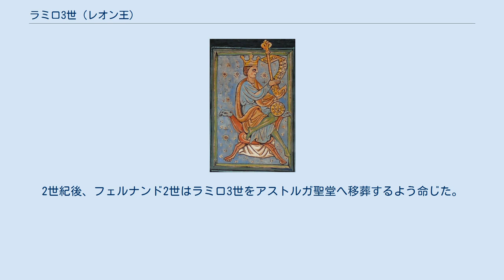ラミロ3世 (レオン王)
ラミロ3世 （Ramiro III de León、961年 - 985年6月26日）は、レオン王（在位：966年 - 984年）。
 父であるサンチョ1世の暗殺後、王国の摂政についたのは2人の女性だった。
1人は叔母エルビラ・ラミレス、もう1人はラミロ3世の実母で夫の死後修道女となったテレサ・アンスレスであった。
ラミロ3世が王位についたときはわずか5歳だった。
 王として、カリフ・ハカム2世との和平を批准し、ガリシア貴族ロセンドを副官に命じて968年にガリシアに上陸したヴァイキングを破った。
 975年、サラセン人の援軍が到着する前に、彼はサン・エステバン・デ・ゴルマスの城の包囲を解かねばならなかった。
レオン、ナバラ、カスティーリャ軍の撤退による大敗は、エルビラ・ラミレスの摂政位辞任、テレサ・アンスレスのみが摂政となるという政治的危機を招いた。
 976年、ハカム2世が死去し、わずか11歳のヒシャーム2世が即位した。
新たにアルマンソールが宰相となった。
970年代後半から980年代前半、アルマンソールはレオン王国への襲撃を第一に行っていた。
サモーラ、ルエダ、アティエンサ、セプルヘダがイスラム教徒の手に落ちた。
 レオン王に対しガリシア貴族とポルトガル貴族からの不満が生まれた。
サンチョ1世、ラミロ3世の時代を通じて、時がたっても貴族の不満が解消されることはなかった。
困難で連続して起こるイスラム教徒との戦いの敗北は、貴族の不満を増加させた。
ついに、これら貴族はラミロ3世に反乱を起こし、981年にベルムード・オルドニェスがベルムード2世として王位についた 。
ベルムードはオルドーニョ3世の子で、ラミロ3世とはいとこ同士だった。
982年の春から夏にかけて、ベルムードの支持者らはガリシアを手中においていた。
そして彼は10月15日（または11月13日）、サンティアゴ・デ・コンポステーラで戴冠した。
レオン王国は2つに分裂した。
レオン王国とカスティーリャはラミロ3世に忠実であった。
ガリシアとポルトガルはベルムードの味方だった。
983年初頭、ラミロ3世軍はガリシア、アンタス・デ・ウリャ近郊でベルムード軍と対決した。
結果は不明であり、ベルムードはガリシアに残り、ラミロ3世はレオン王国において国土をイスラム教徒の攻撃から守ることに焦点をおいた。
984年春までには、一部のカウンティがベルムードを王として承認していた。
2人の王を掲げたまま決着はつかず、985年にラミロ3世が死んで初めてベルムード2世が王国を単独で治めることとなった。
 985年、ラミロ3世はデストリアナで没し、サン・ミゲル修道院に埋葬された。
2世紀後、フェルナンド2世はラミロ3世をアストルガ聖堂へ移葬するよう命じた。
 980年、サルダーニャ伯の娘サンチャと結婚し、1男をもうけた。